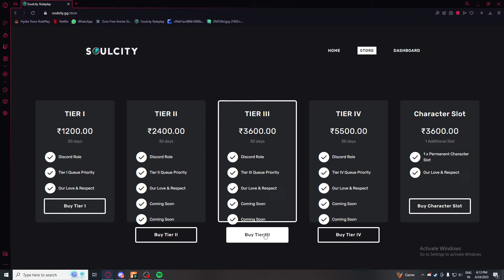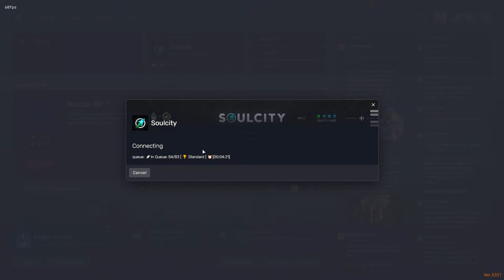Krishna shah a Gunplayer or a Grinder | SouLcity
PC Specs :--
Ryzen 7 5700X
16 GB Ram ( Corsair Vengeance )

About Me :--
Keyur Barot
19 yrs Old
Currently Living in Nashik ;)